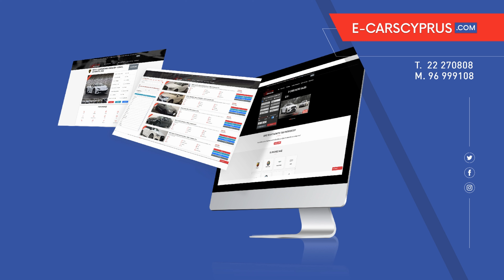This week range of cars available for sale - Volume -30-